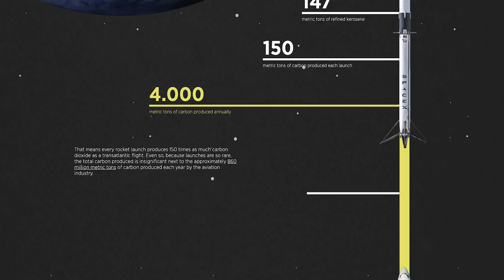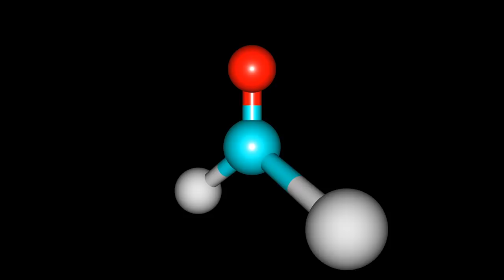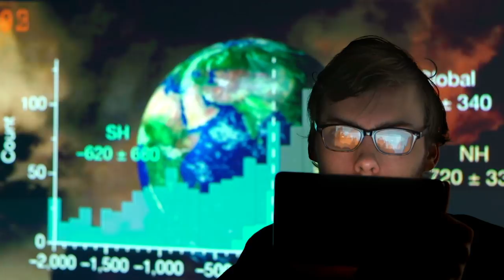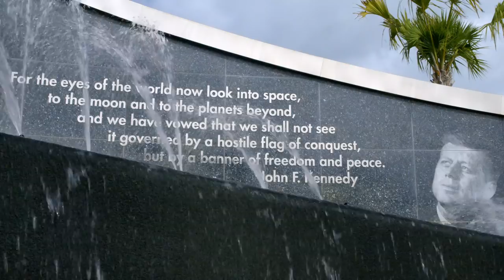How Space Travel is Destroying the Planet | The Deets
Space travel has changed a lot in the past few years. In the 1960’s we were racing the Russians to the moon. Now, we have billionaire entrepreneurs racing to send their friends into space. Heck, Elon Musk even sent a freaking Tesla into space. These ventures are all possible because of the resources of the rich, but what about the planet’s resources? We looked into the effects that these launches have on the planet and oh boy, Houston, we do have a problem.

Video gear we use:
Panasonic GH5
Lumix 12-60mm Camera Lens
Sony A7iii
Sony E 50mm F1.8 OSS
Konova K3 Camera Slider
Godox SL-60W
Neewer 660 LED Video Light
Benro S6 Video Tripod